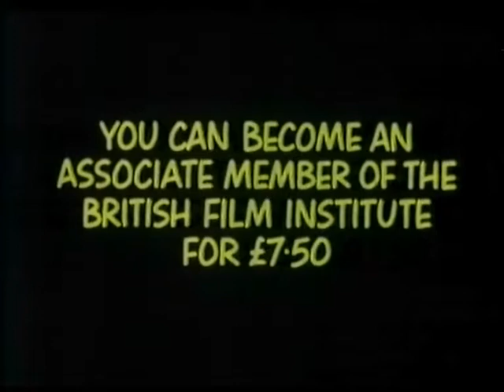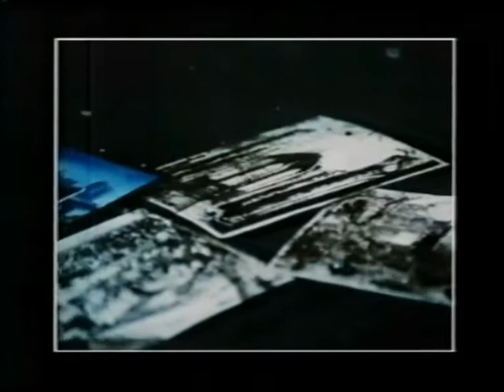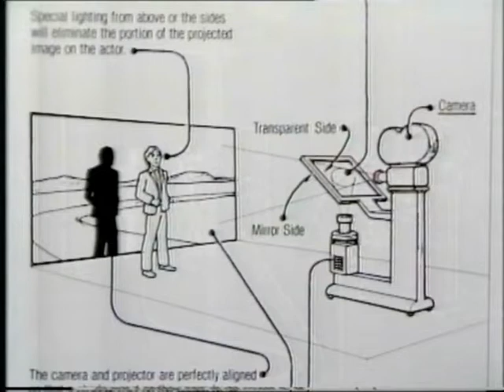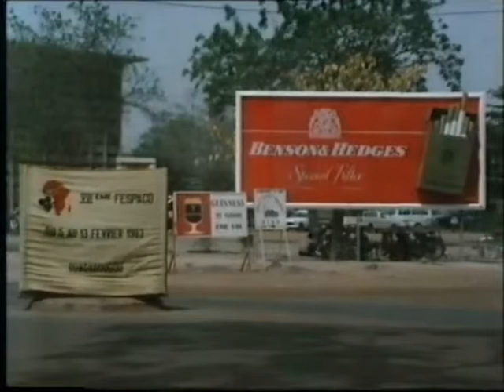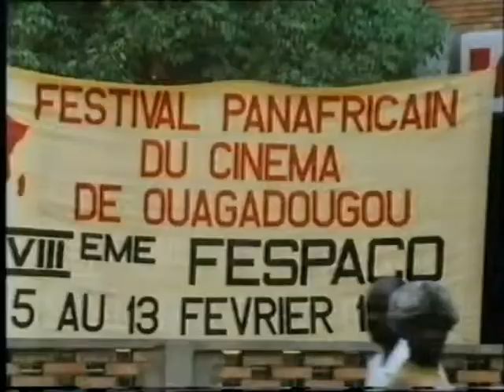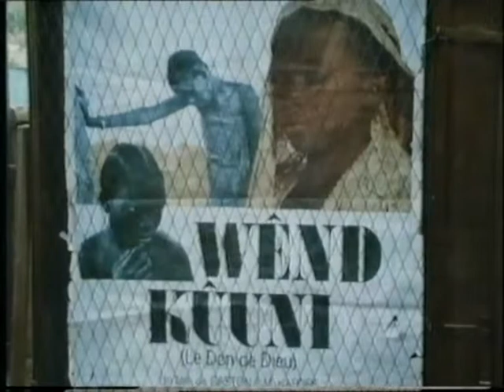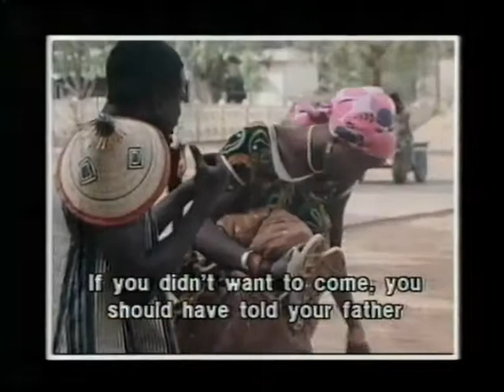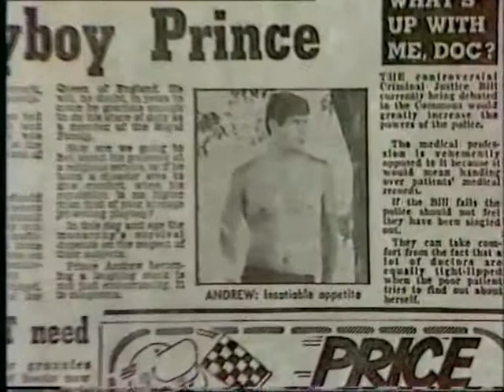Visions1 no8 Syberberg's Parsifal and Ouagadougo's Fespaco Festival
Off-air recording (including 1883 commercials and links)
Hans-Jurgen Syberberg's film of Wagner's Parsifal examined by Keith Griffiths and the Brothers Quay with Syberberg interview
and then...
A report from the pan-African 1983 Fespaco film festival, including comments of critic/filmmaker Ferid Boughedir and prizewinning filmmaker Souleymane Cisse's Finye